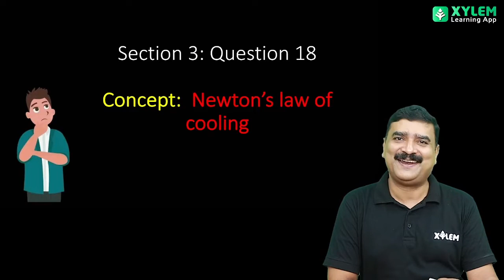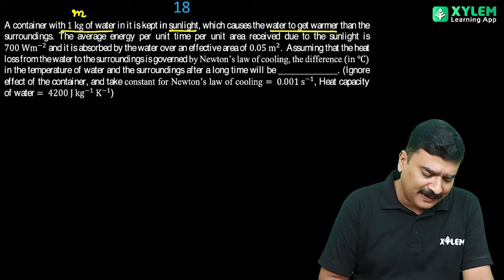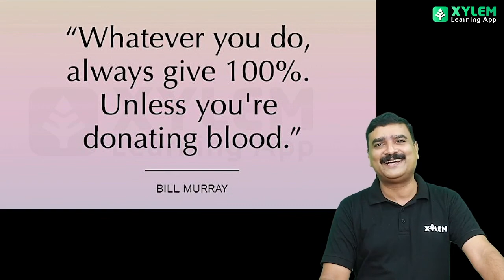JEE ADVANCED - PREVIOUS YEAR PHYSICS - PAPER 2 - QUESTION NUMBER 18 | XYLEM JEE ADVANCED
A container with 1 kg of water in it is kept in sunlight, which causes the water to get warmer than the surroundings. The average energy per unit time per unit area received due to the sunlight is 700 Wm−2 and it is absorbed by the water over an effective area of 0.05 m2. Assuming that the heat loss from the water to the surroundings is governed by Newton’s law of cooling, the difference (in °C) in the temperature of water and the surroundings after a long time will be _____________.